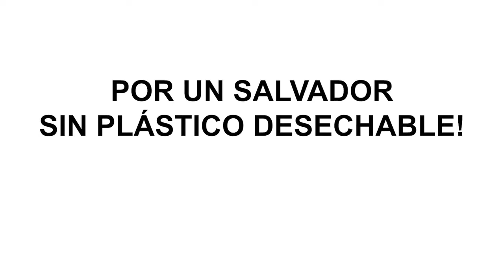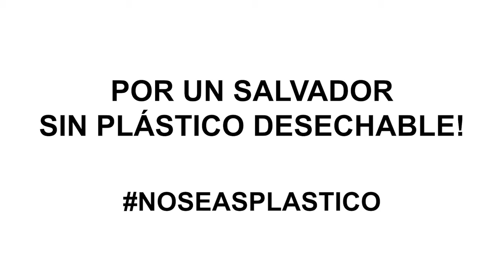El Río Lempa agoniza en plástico - Rescatemos el Lempa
Compartimos el video: ¡El Río Lempa agoniza en plástico!, elaborado por Sergio Izquierdo en la zona de Usulután, para la iniciativa de la Red para el Rescate del Río Lempa.

Tenemos la oportunidad de salvar tan importante fuente de vida. Dejemos un gran legado y seamos héroes de este recurso natural compartido entre Guatemala, Honduras y El Salvador.